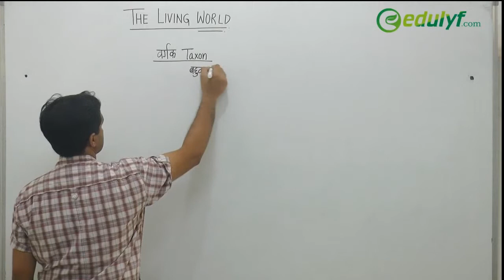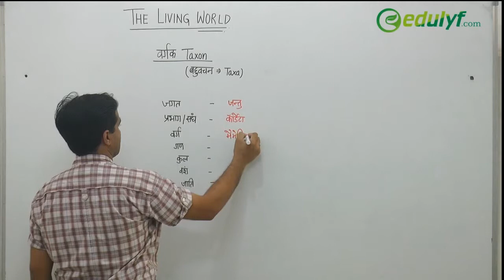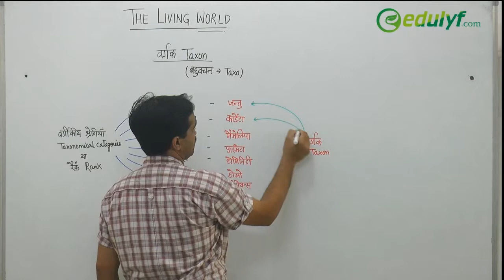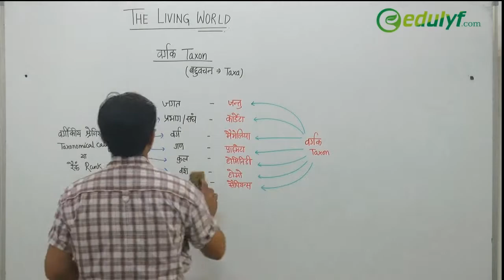Chapter1.सजीवजगत् (The Living World) Topic: वर्गक (Taxon)